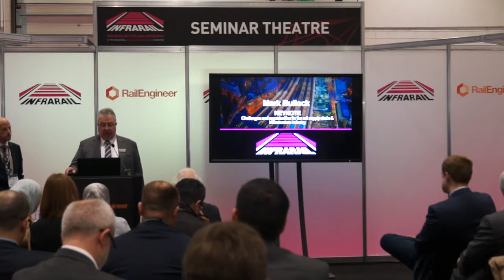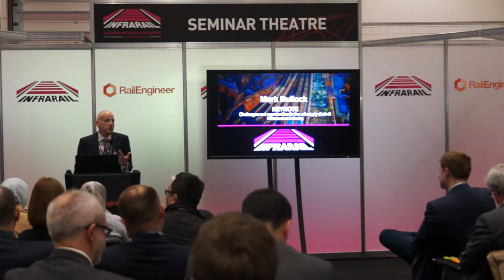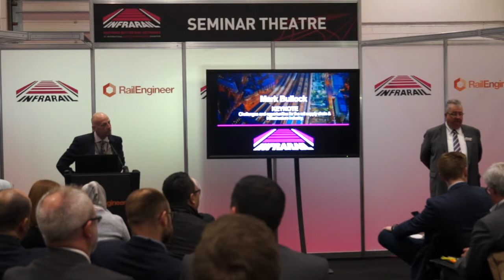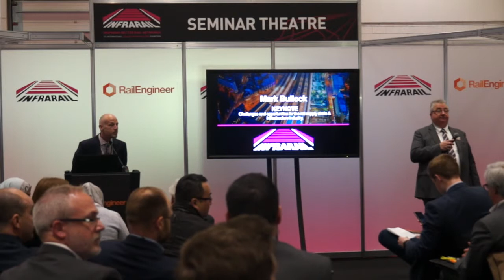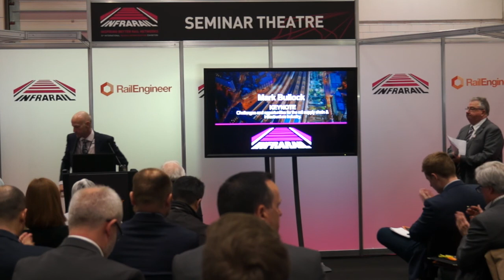Mark Bullock - Managing Director of Balfour Beatty's Rail